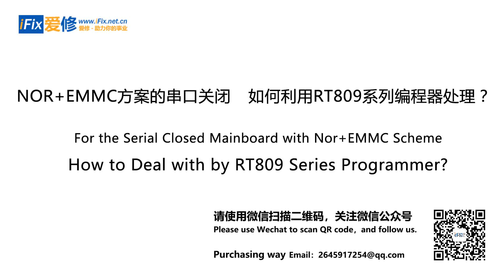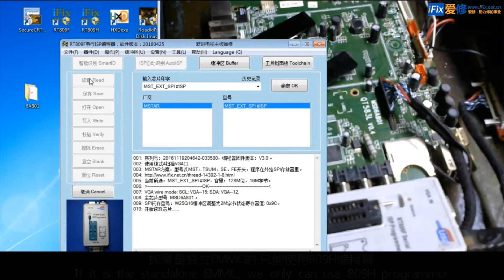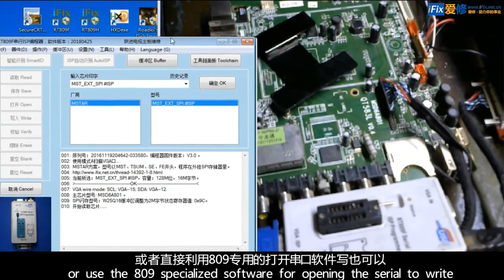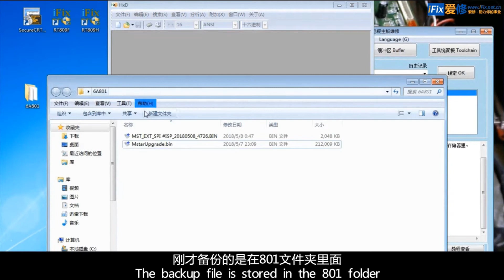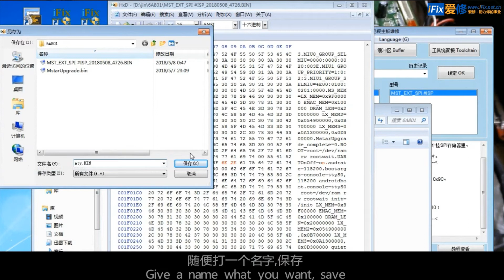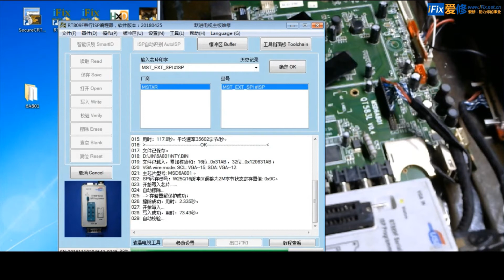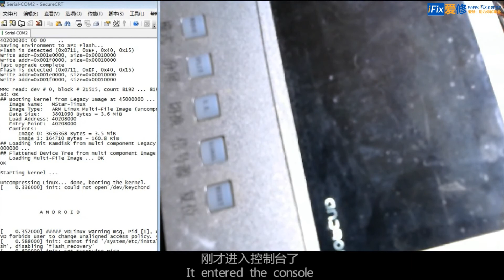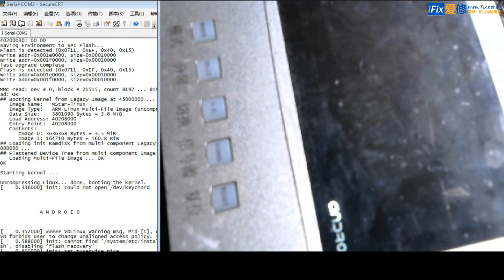For serial closed mainboard with NOR+EMMC scheme,how to deal with by RT809 series programmer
The video to show RT809H-to teach you how to deal with the serial port closed mainboard with Nor+EMMC scheme.

The programmers are able to fit a variety of socket, supporting for common encapsulation type, supporting many types of chips,with economic price,provide the better chip programming plan for many industries such as television,computer,automobile, LCD screen industry and so on.The video to show RT809H-How to use Hexadecimal editor